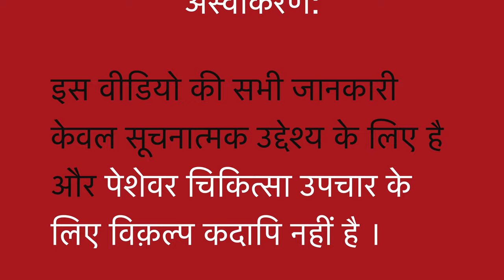आँखों का भैंगापन || Squint || Strabismus of eyes || Natural homeopathic remedies with symptoms